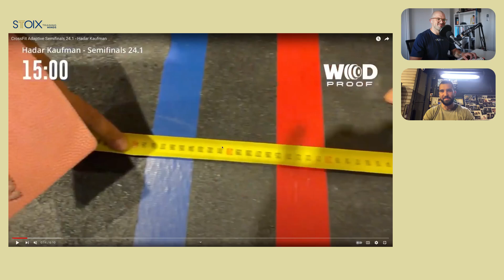פרק 72: הדר קאופמן עושה היסטוריה וטס לקרוספיט גיימס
בשנה הכי קשה,
ספורטאי ישראלי עושה היסטוריה בקרוספיט גיימס!
הדר קאופמן, בקטגוריית אדאפטיב טס להתחרות ולייצג אותנו.
 נדבר על הדרך לגייס.
מזה קטגוריית אדפטיב (או יותר נכון קטגוריות כי יש הרבה)
הכנות, מוקדמות וסיפור מעורר השראה של לוחם אמיתי.